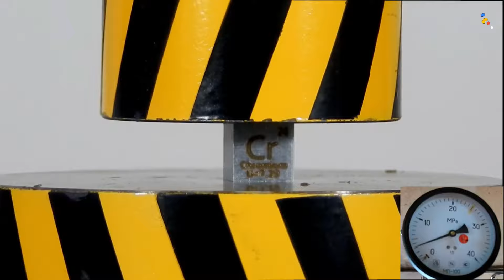أقوى من الفولاذ وأخف من الهواء ! أقوى معدن على وجه الأرض .. ينصهر عند 3422°C درجة مئوية !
بالطبع تعرفون المعادن ، فيوجد في الأرض وباطنها العديد من المعادن التي أكتشفها البشر ، وبدون هذه
 المعادن ما استطاع البشر أن يصلوا إلى ما هم عليه الآن ، فلولا المعادن ما كانت هناك كهرباء ، فالمعادن تدخل في صناعات كثيرة جداً ، فهي الآن موجودة في كل شيء حولنا ، كلعب الأطفال والحواسب الألية والهواتف المحمولة وغيرها الكثير والكثير ..

وتعرف المعادن على أن منها ما هو لين ، ومنها ما هو صلب جدا ، وفي هذا الفيديو سنتعرف على أشد المعادن الموجودة في عالمنا هذا ..

هيا بنا نبدأ

جميع الحقوق محفوظة لدى قناة غذي ذهنك